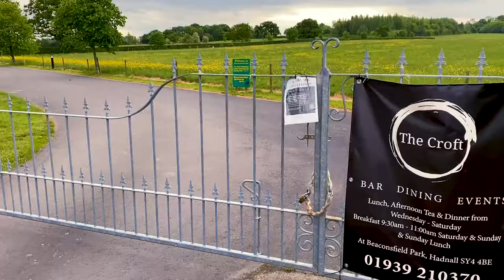Long Shrewsbury Road Ride Video on MTB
Riding north after haughmond hill before returning to Shrewsbury. Can't get any speed on the road anymore with my old GT Zaskar.